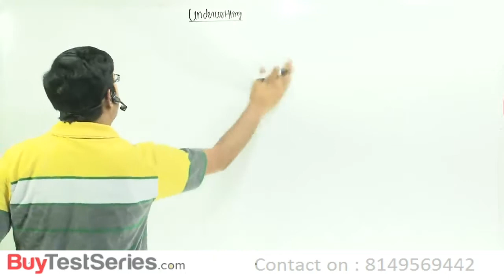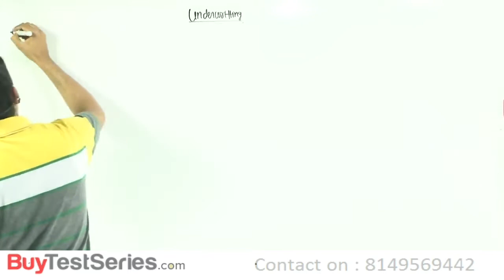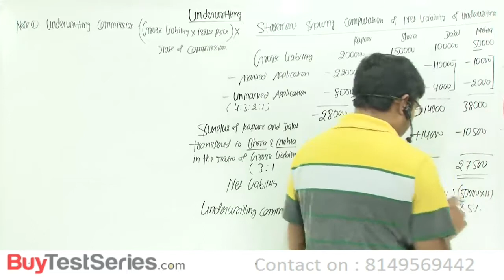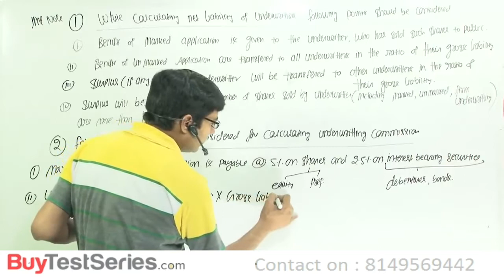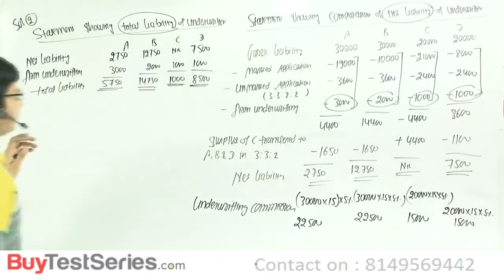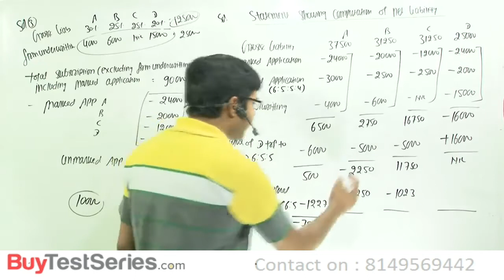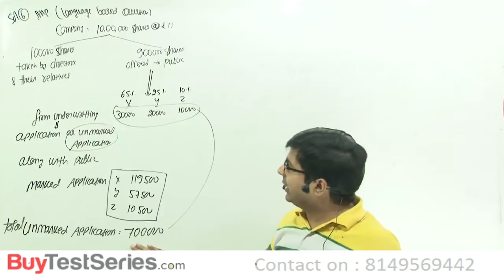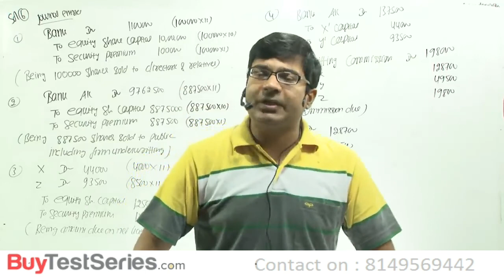CS Executive CMA (Underwriting of Shares) Video Lectures by CA CMA Santosh Kumar